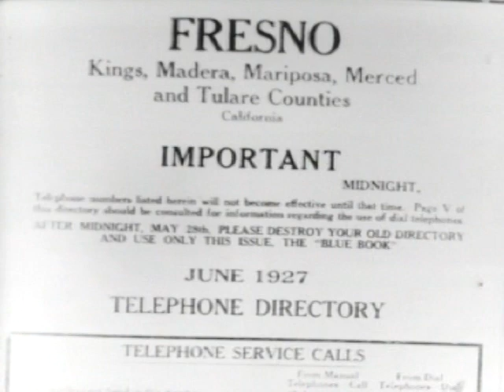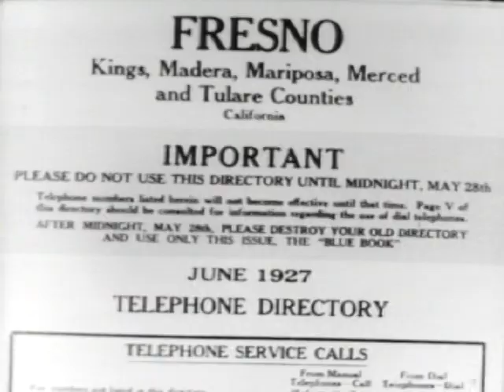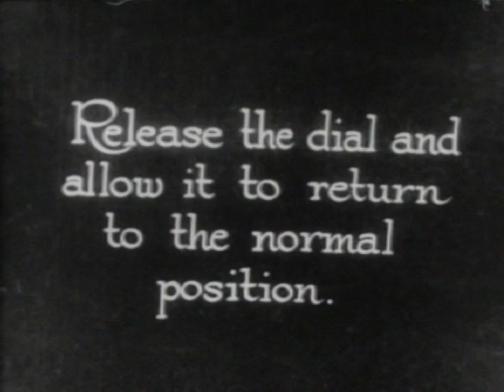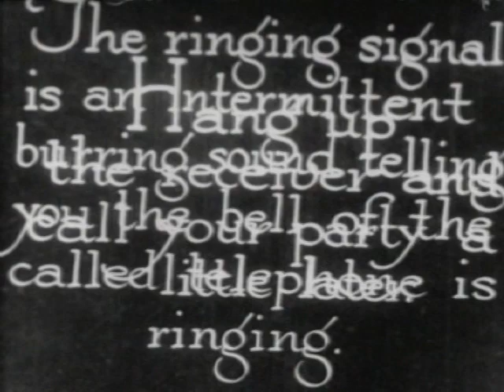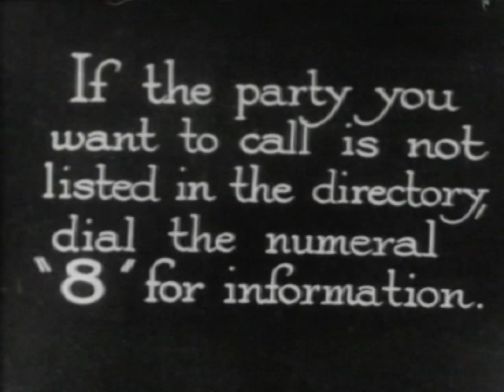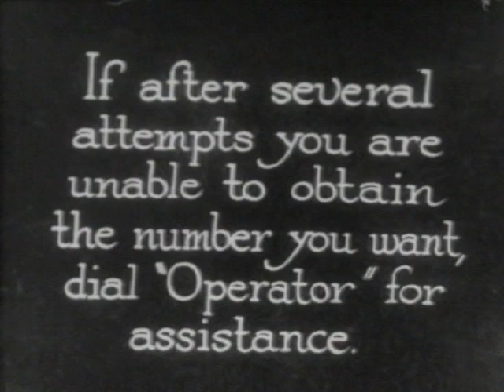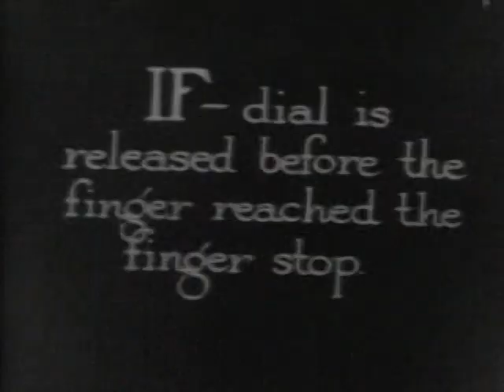How to Use the Dial Phone (1927)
Training film for users of the new dial telephones.
Shotlist
Gould can 1095. HOW TO USE THE DIAL PHONE. Instructional film on use of the dial telephone, produced for showing in the Fresno, California market.

Telephones Communication